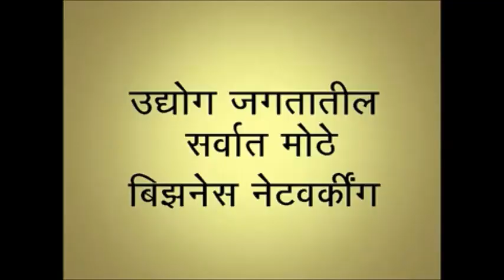Net Worth चा खरा अर्थ - श्री नितीन पोतदार I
यशस्वी उद्योजक कसे व्हाल ! - भाग १ लेखन - डॉ. अमित बागवे

BEAUTY SPOTS OF SHARE MARKET by Dr Amit Bagwe (Read free on Kindle)